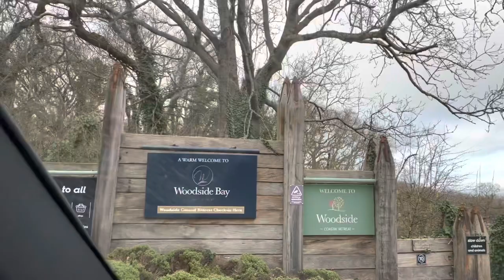Woodside Bay Lodge Retreat Isle of Wight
Trip to stay at Woodside Bay Lodge Retreat. Staying in the Cranmore lodge.
Used the Red Funnel Ferry from Southampton to Cowes.